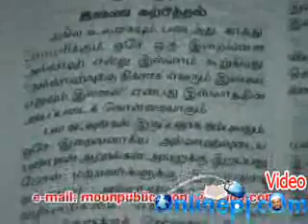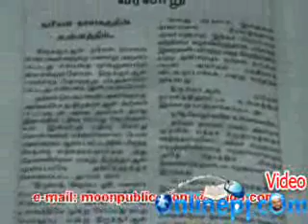இஸ்லாத்தில் இல்லாத தரீக்கா? 3